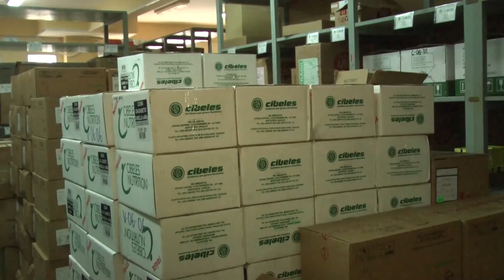SALUBRISTAS DE LA C.N.S PARAN POR 48 HORAS Y NIEGAN CORRUPCION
Ana Ramírez, Ejecutiva de Casegural, a tiempo de confirmar un paro de 48 horas pidiendo la destitución de la Gerente General de la Caja Nacional de Salud, dicen que se abren a cualquier investigación de la fiscalía tras las denuncias de presunta corrupción. El Fiscal Departamental no confirma el inicio o no de procesos.